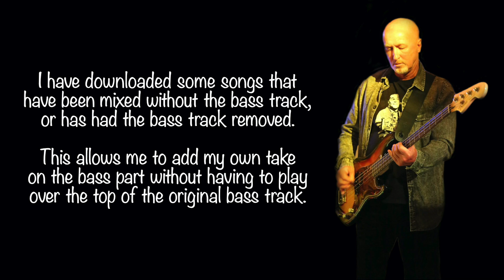Doctor Doctor - UFO (Bass Cover)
The tracks I’m playing along with are either purpose made tracks that contain no bass at all, or are the original tracks with the bass removed using special online software, so the bass parts you hear on the recordings are my own.
I'm playing through a Behringer U-Phoria UMC404HD Audio Interface straight into Reaper.